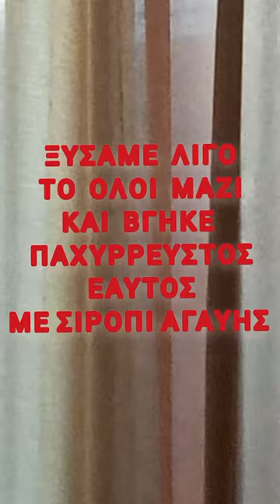ξύσαμε λίγο το όλοι μαζί και βγήκε παχύρευστος εαυτός με σιρόπι αγαύης -;- Άγγελος κυρίου